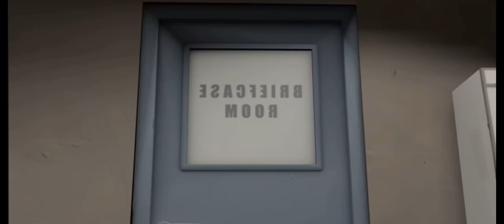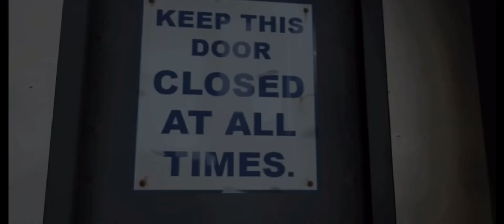Meet the spy but something isn’t right